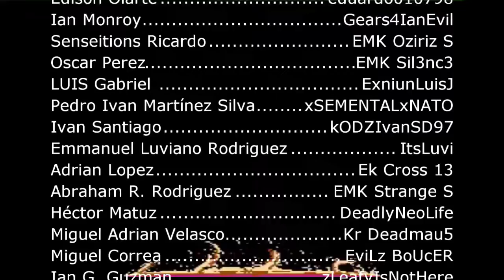Gears of War 4 : Igualadas Sin Censura 2T Ep.02 con 100 likes se desbloquea la Siguiente